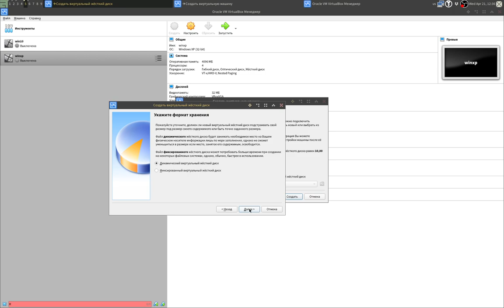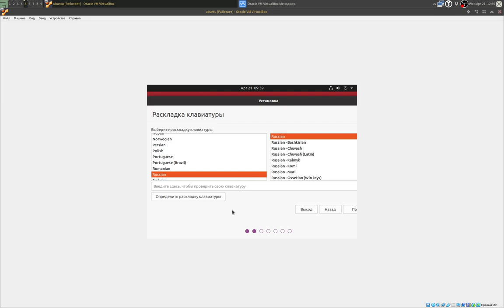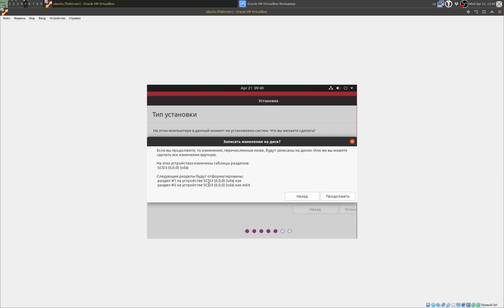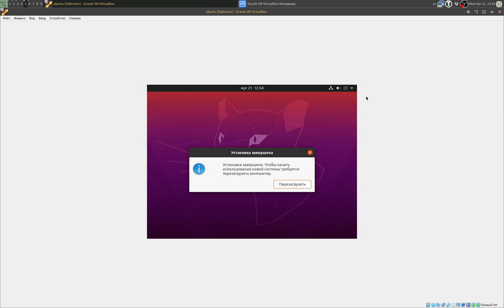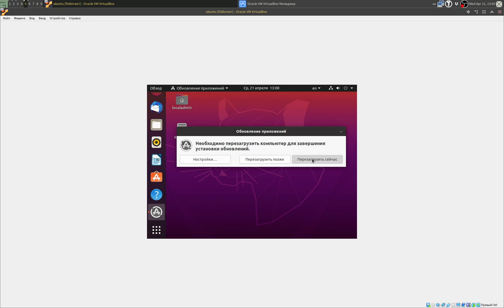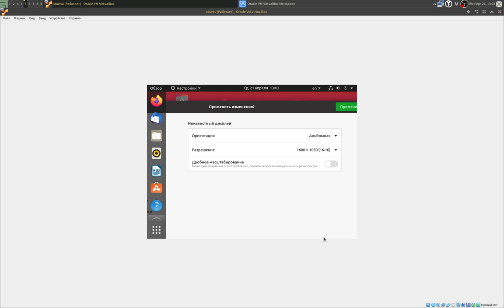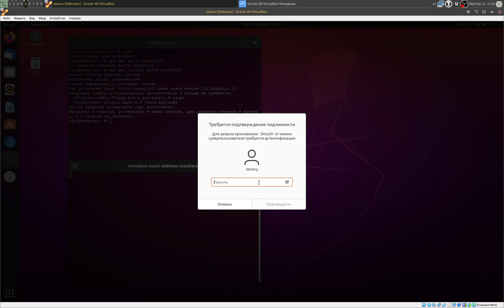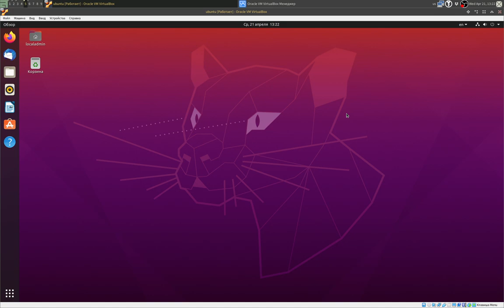Установка Ubuntu на Virtualbox